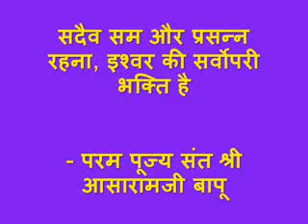Best kind of Devotion - (Sresth Sthan aur Sresth Sadhna) by Sant Shri Asaramji bapu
Pujya Bapuji has discarded the most common fallacy that one need to go to some place to be happy.
In his view point,
If a person is not happy with what he has and where he is then he can't be happy at any place in the World.

Maintaining your equanimity and remaining cheerful every time, whether it is good or bad is the Greatest and the Best kind of devotion to God.

So, please watch it full and spread it to all sadhaks.

Regards,
Chandan Mundhra